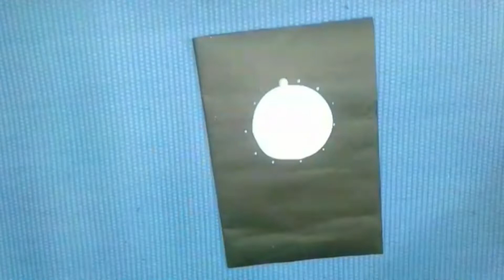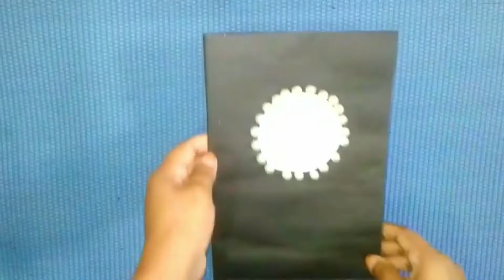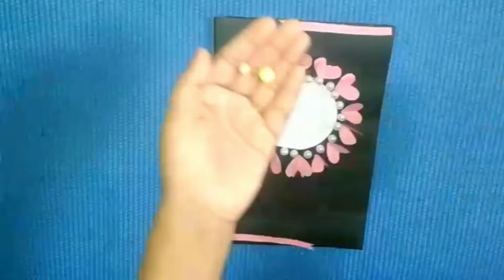Beautiful Handmade New Year Card 2022 | how to make new year greeting card |DIY Happy New Year Card